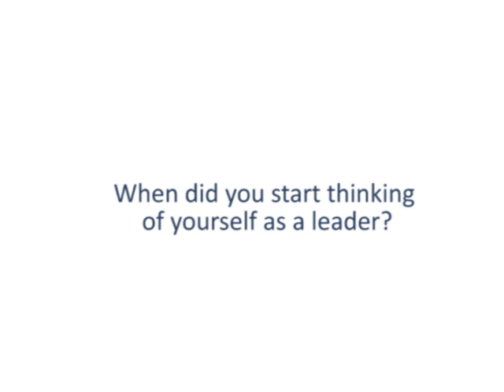Rosanne Haggerty: When did you start thinking of yourself as a leader?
This video is part of Profiles in Leadership, a series of interviews with leaders in fields such as health care, community organizing, international development, and homelessness prevention. The series, which aims to help health professions students reflect on their own leadership journeys, is a project of the IHI Open School for Health Professions and was made possible with the support of the Robert Wood Johnson Foundation.

Rosanne Haggerty
President and Founder